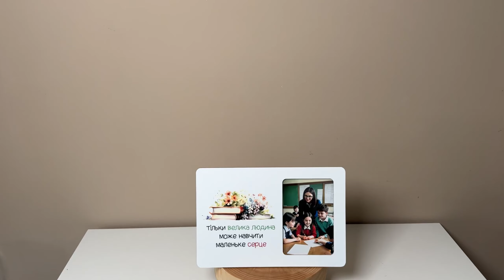Фоторамка 10х15см " тільки велика людина може навчити маленьке серце"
відеоогляд з інтернет-магазину decorize.com.ua. Купити все для декору в інтернет магазині.  decorize.com.ua. з доставкою по Україні